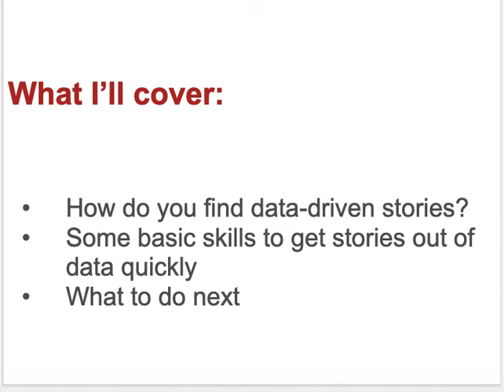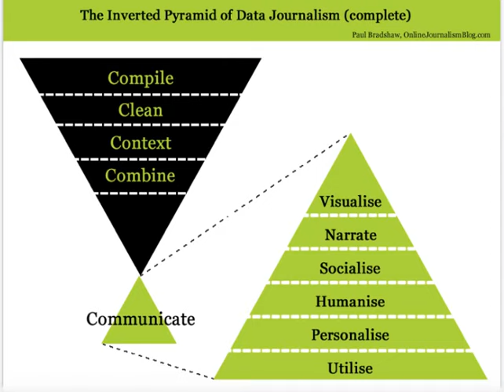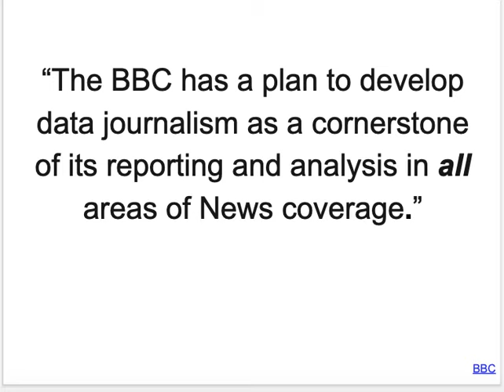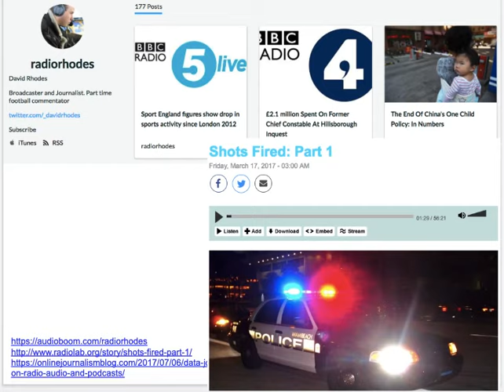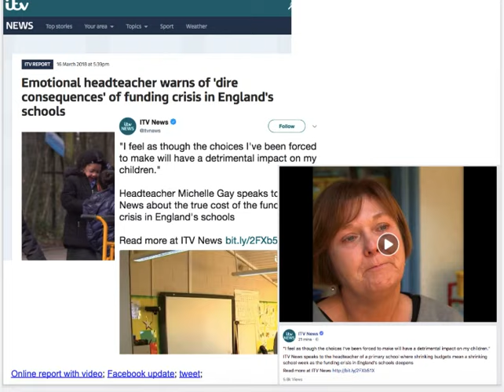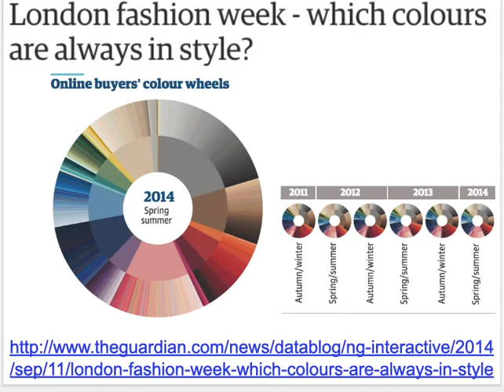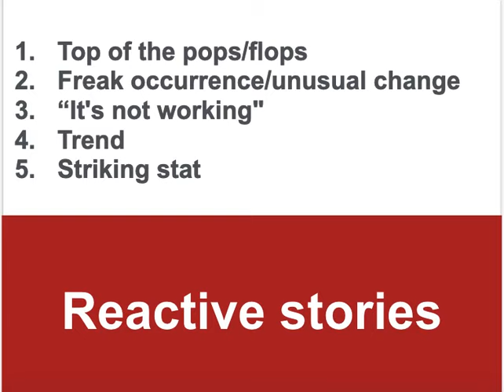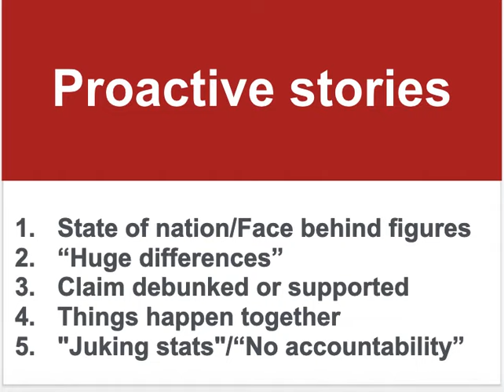Introduction to data journalism (MA Data Journalism taster day, Birmingham City University)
This is a screencast showing part of the class delivered on the MA Data Journalism taster day at Birmingham City University. It introduces:
- What data journalism is
- Different sources of data, beyond spreadsheets
- The types of stories that you can tell with data

Find out more about the MA and PGCert in Data Journalism

A small note to the video: at one point I talk about crime going down causing police going down when I mean crime going up causing police going down (for example because police are leaving the force due to increased workload)